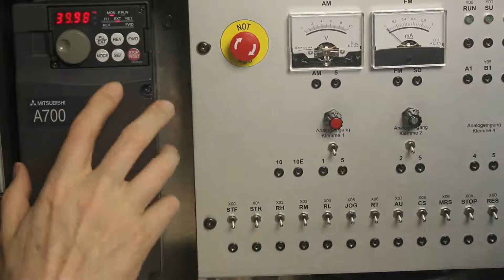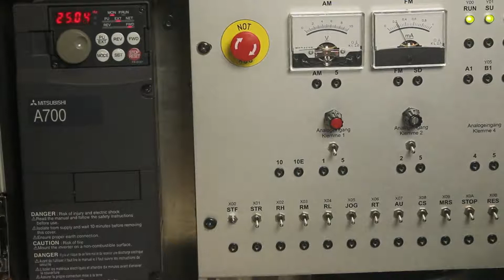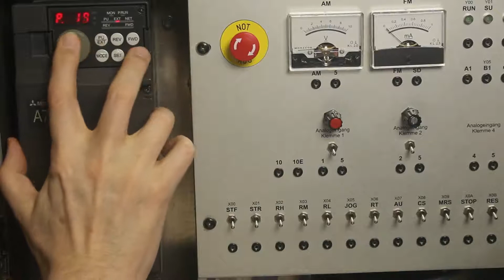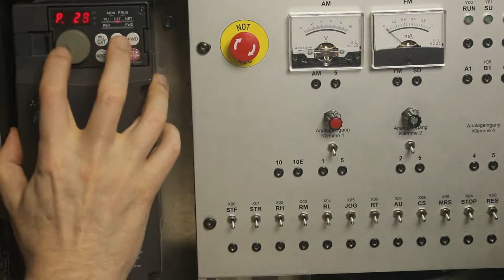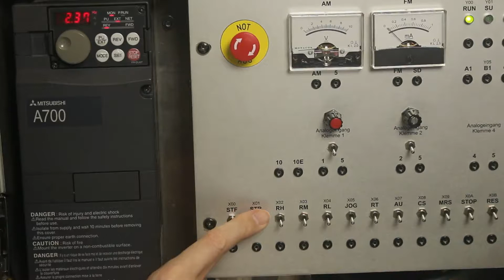Кнопочное задание частоты - режим "больше-меньше"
Задание частоты преобразователю можно плавно изменять с помощью пары дискретных сигналов №больше" и "меньше"